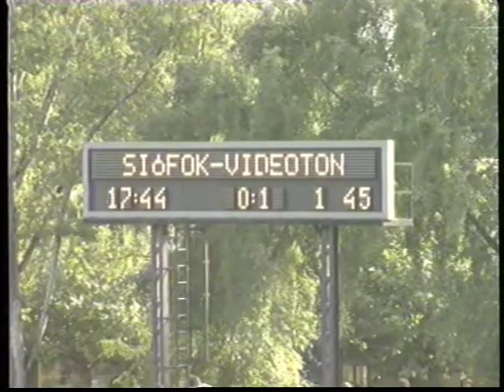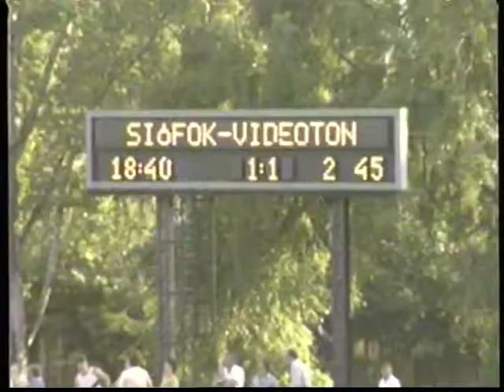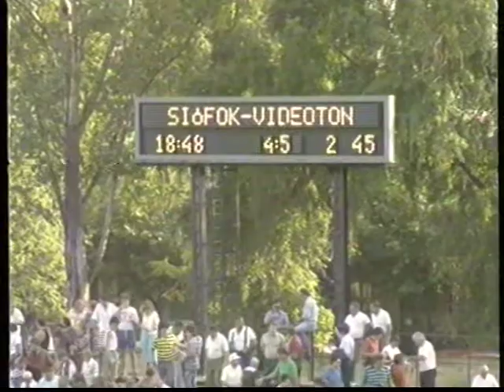1988 89 30 f Siofok Videoton 1 1 3 4